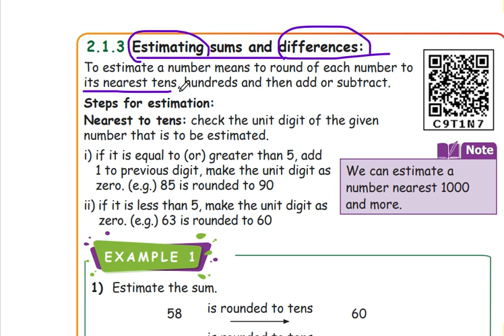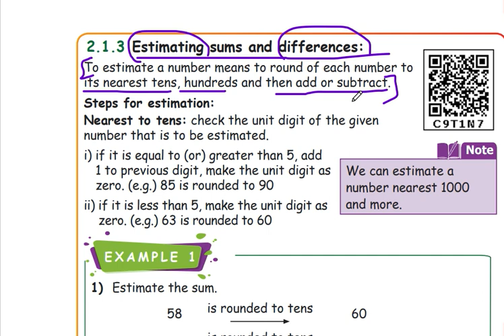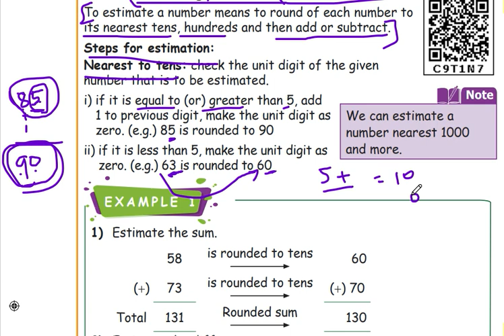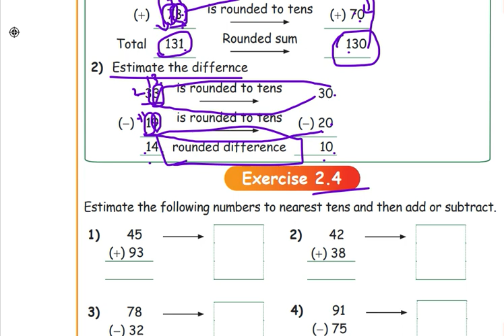4th std- Term 3- Maths- Unit 2- Numbers- Exercise 2.4 4thstdterm3mathsunit2numbers exercise 2.4